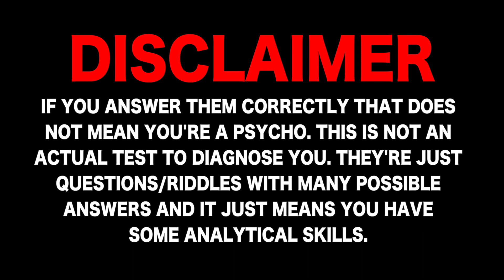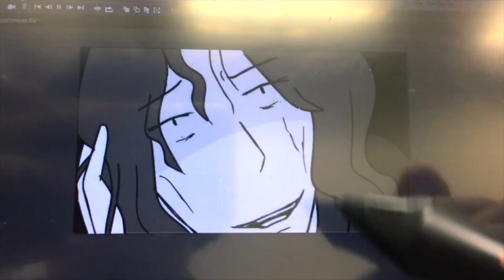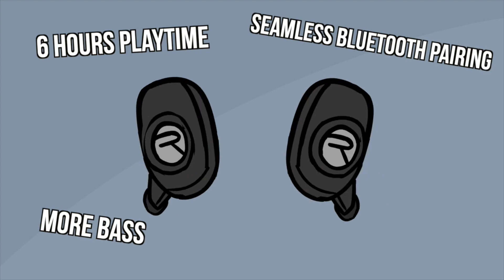Are You A Psychopath? Answer These Questions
-Steven